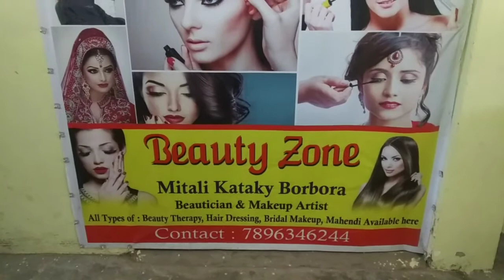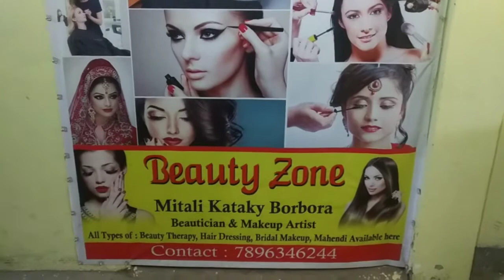Assamese vlog।।MLA sahab ৰ birthday celebration।। New jewellery collection।।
hello guys,